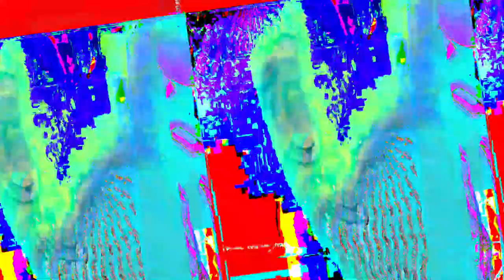[EPILEPSY WARNING] Movie 23 05 17 06h05m13s